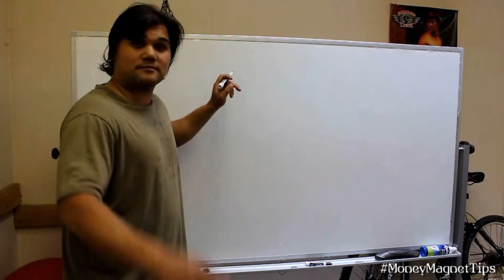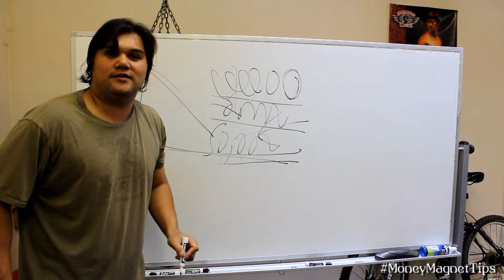Money Magnet Tips: What Not To Do On Facebook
You probably seen them before those insidious Facebook Spammers